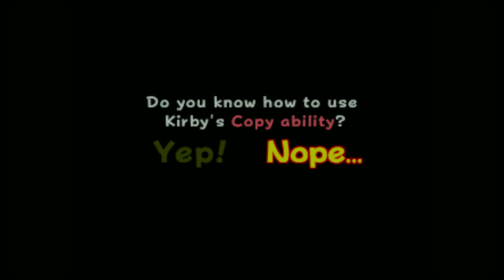The Crystal Shards - Part One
Pop Star